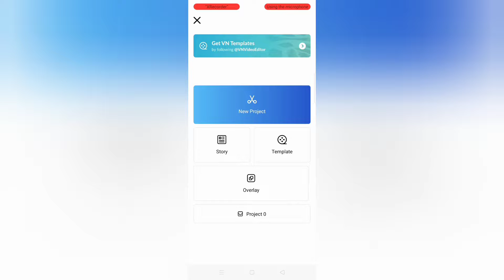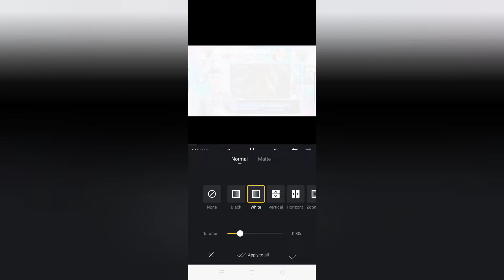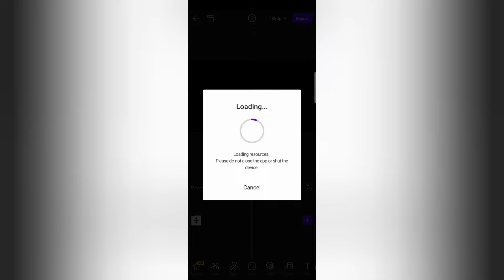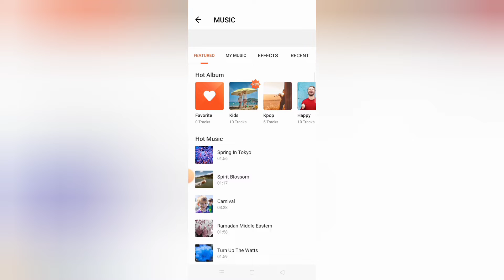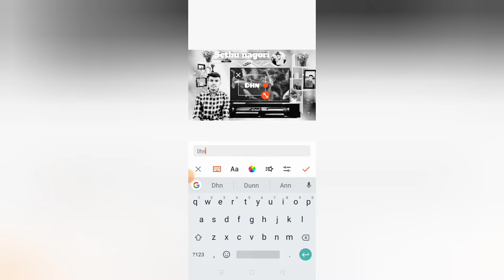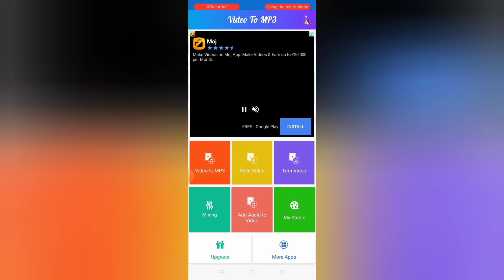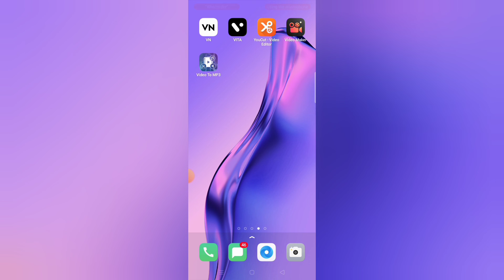video editing app 2022/video editing 5 best app/video editing 2022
Sethu nagori
form~Rajasthan {India}sethunagori